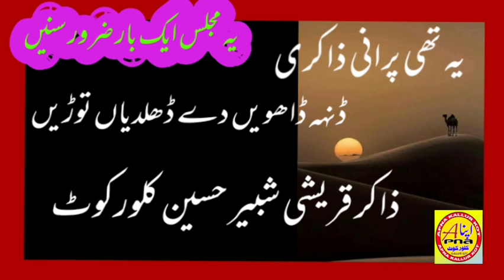1972 Nayab Majlis - Dein Dahween De Dhaldyan Taiyn - Zakir Shabbir Hussain Qureshi Kalori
Nayab Majlis 1972
Purani Majlis Qureshi Shabbir Hussain Kalori